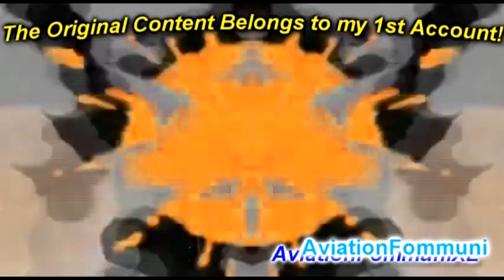Preview 1280 Slick Csupo RetroJunk.com Effects Round 2 vs Everyone